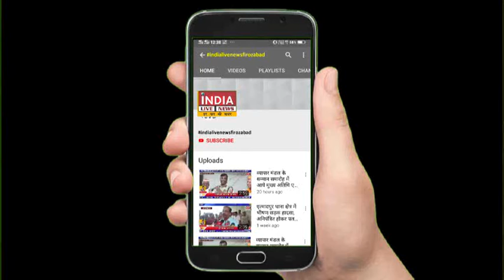कनेक्शन काटने गए बिजली कर्मियों की पिटाई#INDIALIVENEWSFIROZABAD